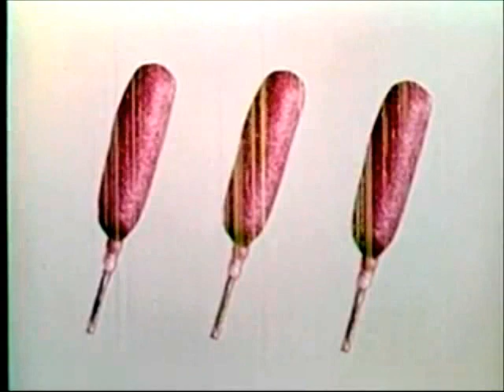Corn Dogs!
Retro drive-in movie theater advertisement for corn dogs.